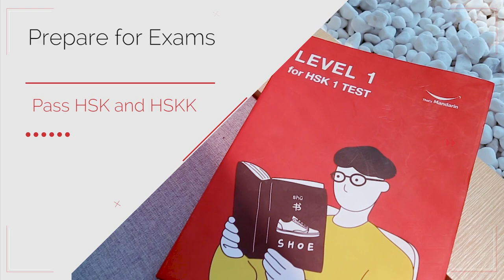How to Say I Love You in Chinese | Vocabulary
Hello, friends! 😺In this week’s video, our teacher shows 10 different ways of how to say “I Love You” in Chinese. 5 of them are phrases, and 5 - numbers. Watch this video to learn the correct pronunciation :)